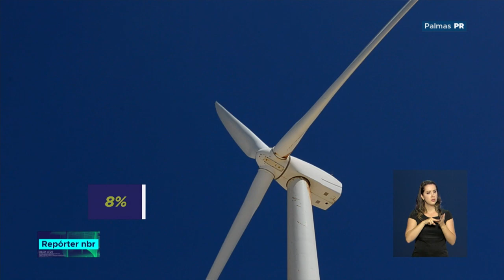Região entre Paraná e Santa Catarina está se tornando polo de energia eólica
REPÓRTER NBR - 27.09.18:Esse tipo de energia limpa já reponde por cerca de 8% de toda a matriz energética do país, e está em crescimento. O repórter Nei Pereira foi até a região, que está se tornando um polo de geração de energia eólica.